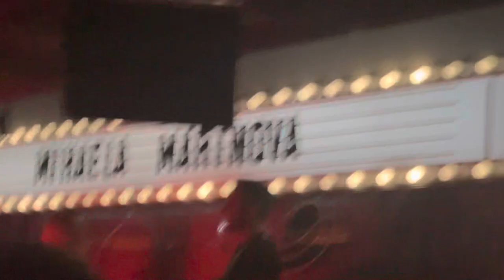Mihaela Marinova is absolutely fantastic first time I saw this amazing lady voice of an angel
Mihaela Marinova is absolutely fantastic first time I saw this amazing lady and she has a voice of an angel so proud to be here tonight and forever this will shine on everybody check out this amazing lady her amazing voice she is worldwide The whole world Needs to hear her,Shine on 😊💙